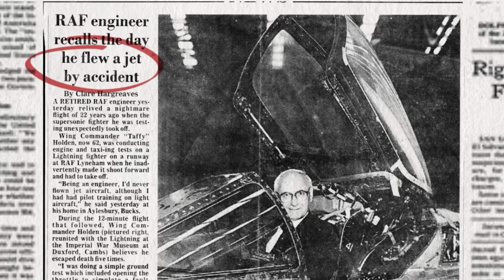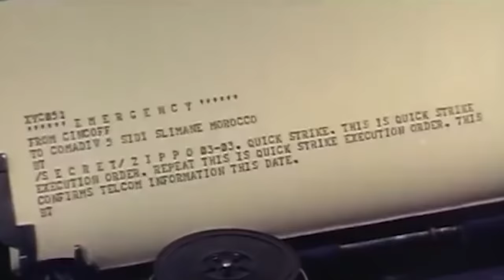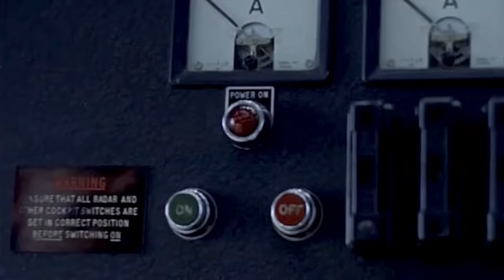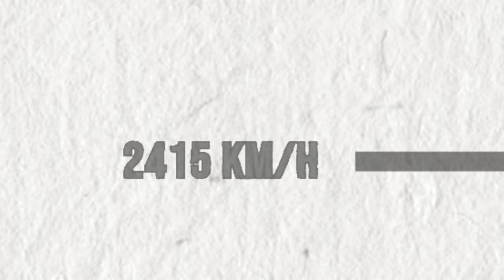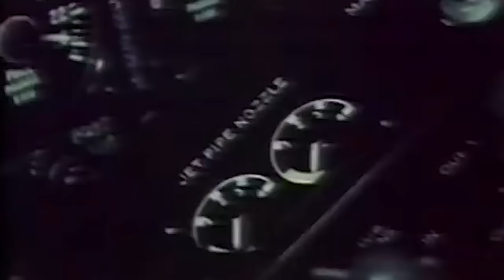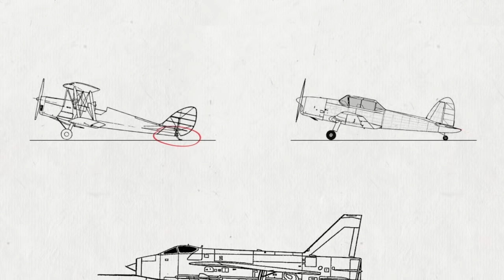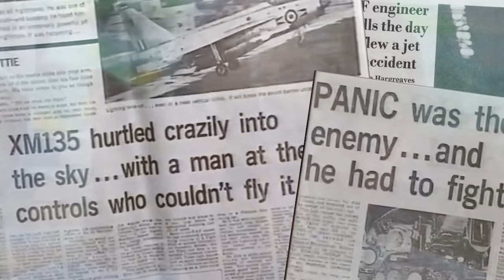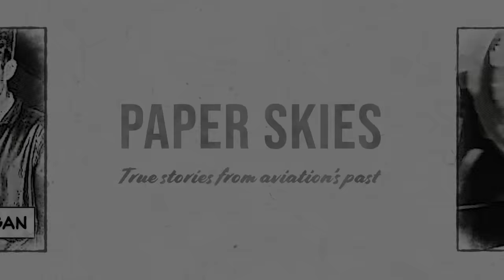British engineer who ACCIDENTALLY TOOK OFF in a fighter jet: Taffy Holden's Lightning Flight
In 1966, without being a pilot, by mere accidental mistake, RAF Engineer Taffy Holden flew in the fastest British fighter jet ever - BAC Lightning. This is one of those cases where the described events sound so incredible, even by the standards of fictional stories. But the thing is that they all truly happened.

Wing Commander Walter "Taffy" Holden remarkably went down in the history of the Royal Air Force as an engineer who accidentally took off in a jet fighter.

Big Thank You to Dan Rostron (Taffy Holden's grandson) for giving permission to use the video of their family visit to Duxford Air Museum.

Chapters:
00:00 - Taffy Holden
01:16 - V Force
03:16 - Lightning
05:12 - XM135
07:10 - Aren't you a pilot?
08:54 - Like a bullet
11:25 - 12 minutes
15:30 - Take off the cap

Paper Skies - amazing stories about famous airplanes, historical events, or exceptional people that have changed the world of aviation or turned out to be unfairly forgotten.